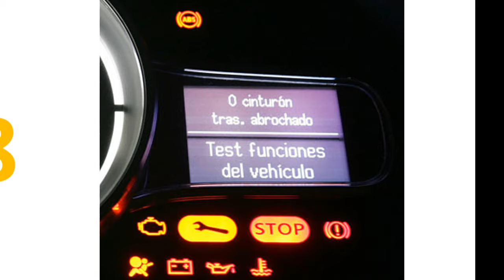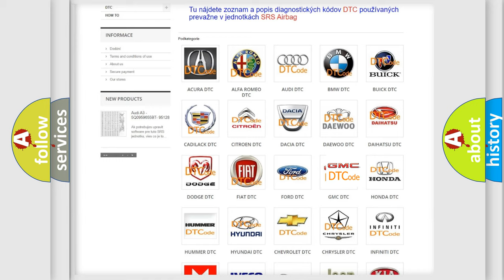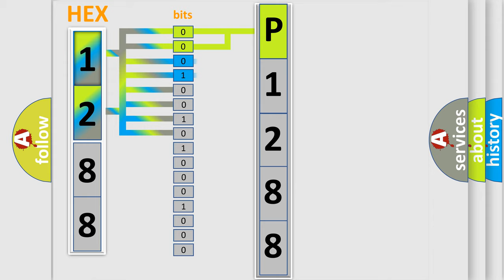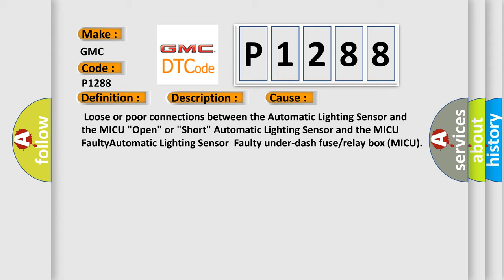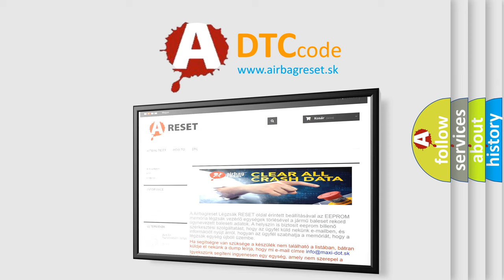DTC GMC P1288 Short Explanation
Contents:
0:21 Basic DTC analysis according to OBD2 protocol standard.
1:48 Insight into programming
2:58 A diagnostically understandable description of the Diagnostic Trouble Code
3:05 Basic error definition

Make:
GMC
Code:
P1288
Definition:
Automatic Lighting Sensor Circuit Malfunction
Description:
Poor communication between the Automatic Lighting Sensor and the MICU.NOTE: If you are troubleshooting multiple DTCs,be sure to follow the instructions in B-CAN System Diagnosis Test Mode A.
Cause:
 Loose or poor connections between the Automatic Lighting Sensor and the MICU "Open" or "Short" Automatic Lighting Sensor and the MICU FaultyAutomatic Lighting SensorFaulty under-dash fuse or relay box (MICU)